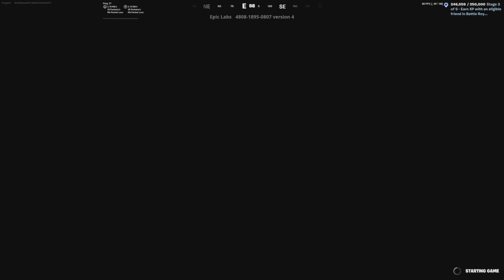Metallica concert in Fortnite